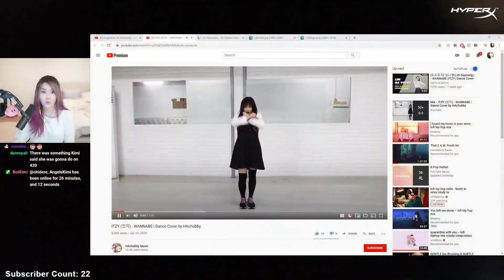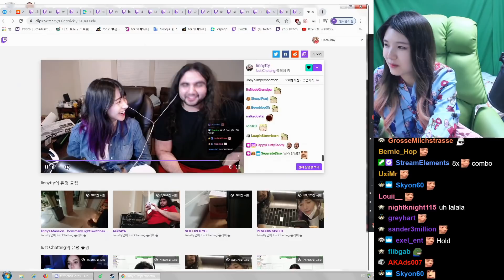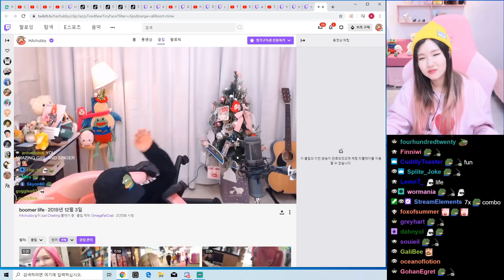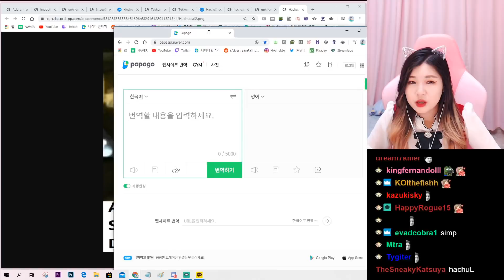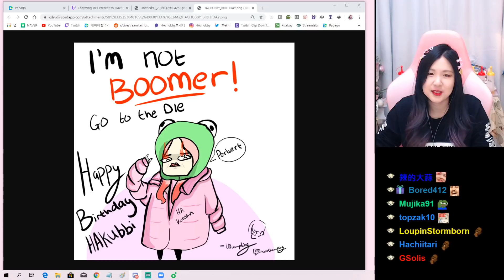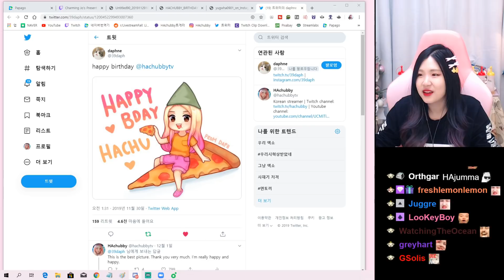HAchubby Twitch Clips Compilation #60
Watch a collection of clips and highlights of the Korean Streamer and her friends.